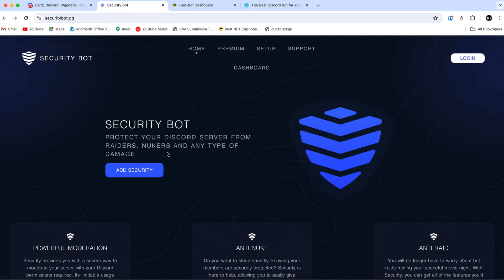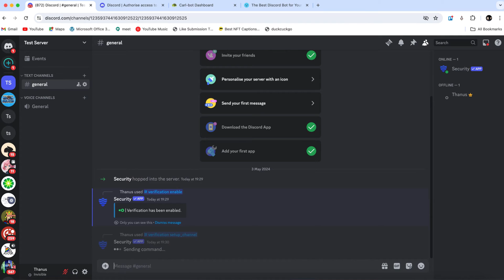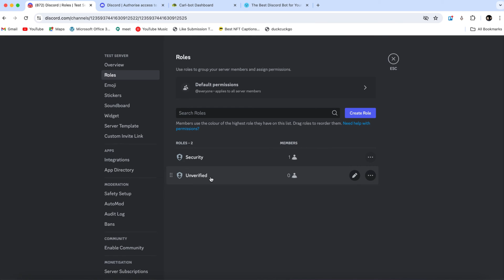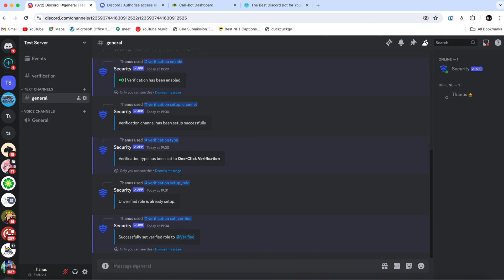How to Setup Verification System to Discord Server - 2024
Setting up a verification system for your Discord server is essential for maintaining security and ensuring that only trusted users gain access. In this 2024 tutorial, we'll guide you through the steps to set up a verification system on your Discord server, making the process easy and straightforward. By the end of this tutorial, you'll have a secure and well-managed Discord community.